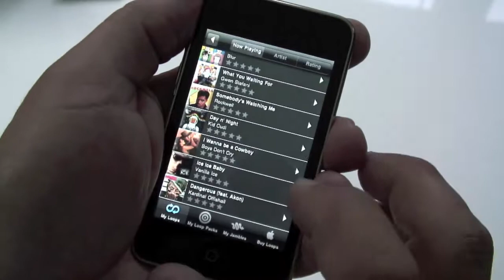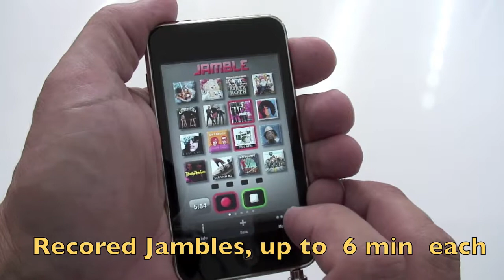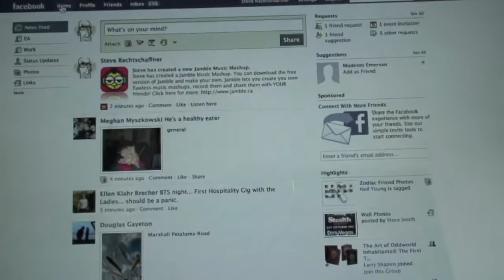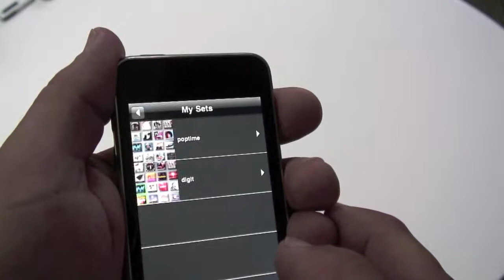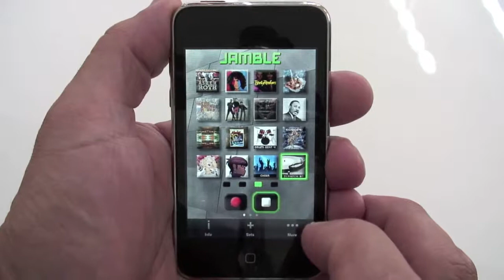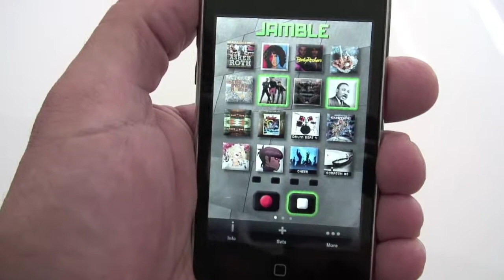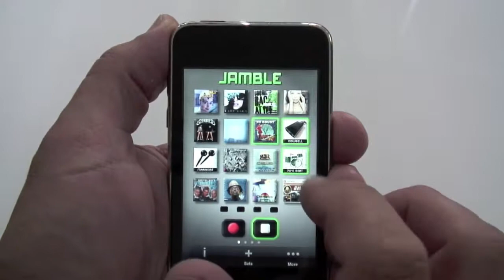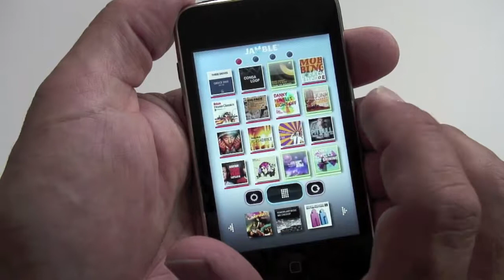Apple Demo Video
Jamble feature and content update.